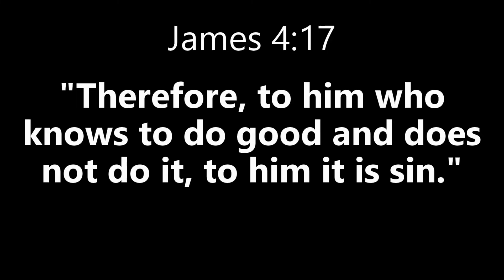Getting Fired for Cake in Job Simulator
It's one thing to make an employee do dirty things.  It's another thing to promise him cake and then take it away from them!!

Yes, I am a gamer.  My channel is considered a "gaming channel", which means I play games on my channel.  The reason I do that is because that is what I have the most fun with, and it's also the best way I can see that lets me connect with you guys.
Originally, I made this channel because I got into watching YouTube (gamers), and I wanted to try it for myself.  I was pretty dull when I started out (arguably I still am), but I know I've come a long ways since then.  My goals and view of this channel has changed as well.  I'm no longer doing this for me but for you guys.  I want to connect with and help out you guys.  My goal is so that I can make this channel a place where ya'll can come and not feel judged, have a fun time, laugh all you want, and brighten your day.